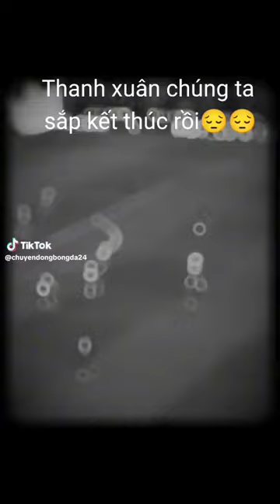MỘT KỶ NGUYÊN HUY HOÀNG ĐÃ KẾT THÚC